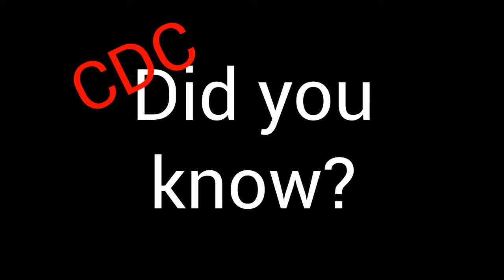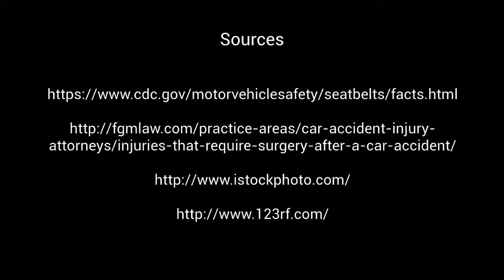Seatbelt PSA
Millions of people die every day due to not wearing their seatbelt. Hopefully this PSA will persuade others to do what the Lord intended. Wear your seatbelts, kids.